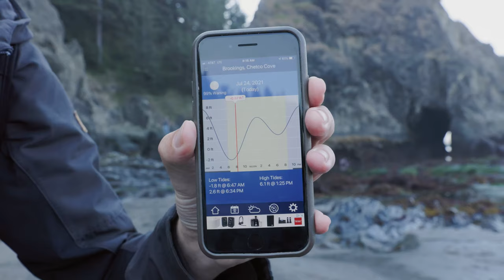Photographing Secret Beach / Samuel Boardman State Park, Oregon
At long last, a from-the-field landscape photography video to share! In this video I visit Secret Beach, a magnificent stretch of sand, tide pools and sea-stacks on the Oregon Coast.

Gear Used to Create This Video

Campervan rented through Outdoorsy
($50 off with this link!)

Primary camera
Secondary camera
Vlogging camera
Wireless mic

Some of the links in this description will direct you to online stores where I may earn referral credits from qualifying purchases at no additional cost to you.